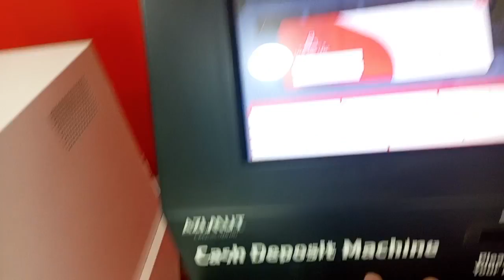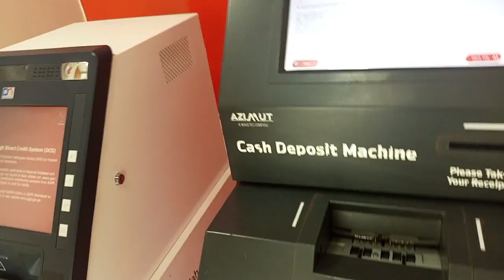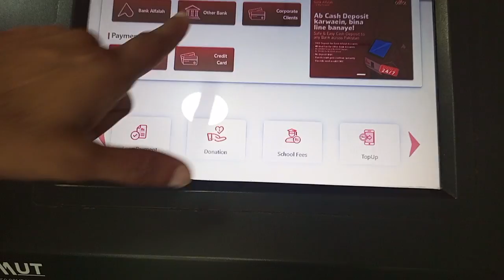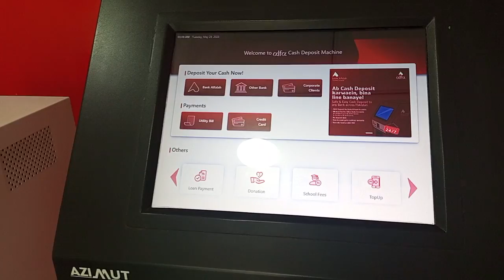how to operate a CDM cash deposit machine in pakistan? video by BANK OFFICIAL (hindi/urdu)🤑🤑🤑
touch screen CDM device in banking sector. new arrivals in karachi. how to use it?